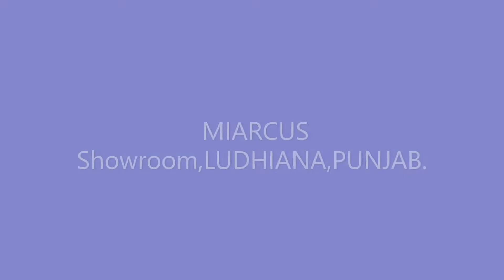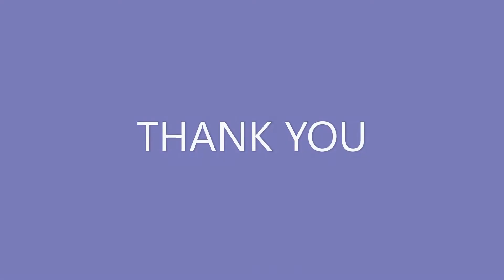MIARCUS LUDHIANA 21APR FINAL